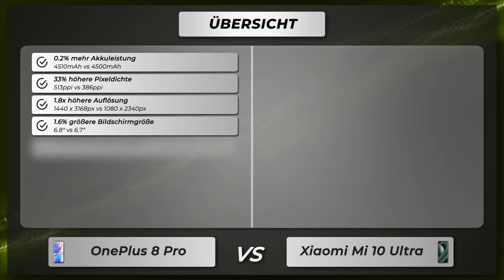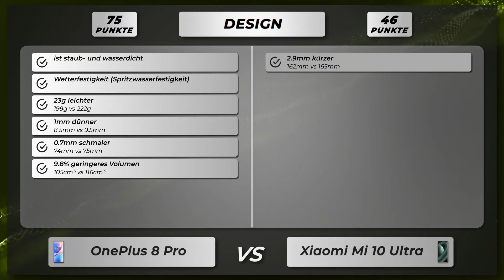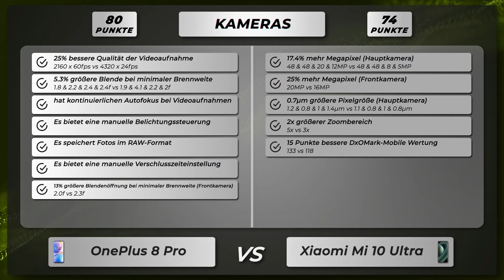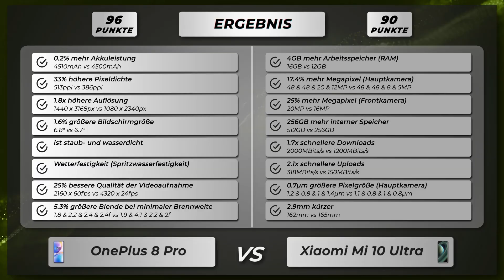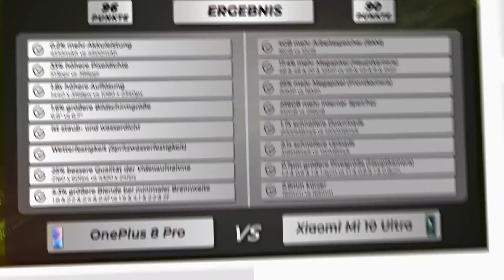OnePlus 8 Pro vs Xiaomi Mi 10 Ultra - Vergleich der wichtigsten Unterschiede auf deutsch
🔻 OnePlus 8 Pro
🔻 Xiaomi Mi 10 Ultra

Vergleich der Unterschiede vom OnePlus 8 Pro versus Xiaomi Mi 10 Ultra auf Deutsch.

OnePlus 8 Pro oder Xiaomi Mi 10 Ultra
OnePlus 8 Pro gegen Xiaomi Mi 10 Ultra
OnePlus 8 Pro versus Xiaomi Mi 10 Ultra

🔻 📱 Amazon Bewertungen OnePlus 8 Pro
🔻 📱 Amazon Bewertungen Mi 10 Ultra